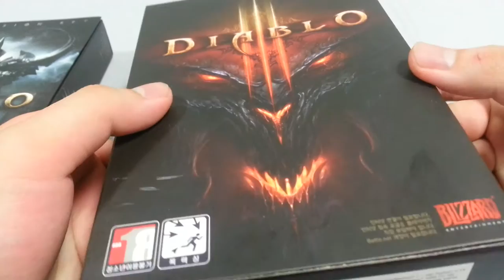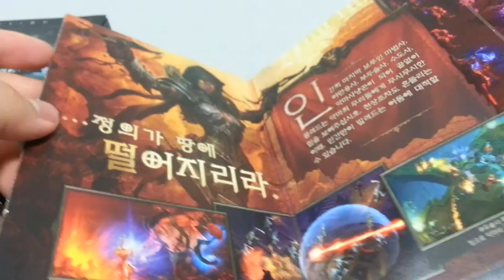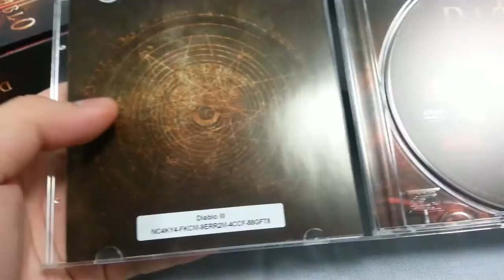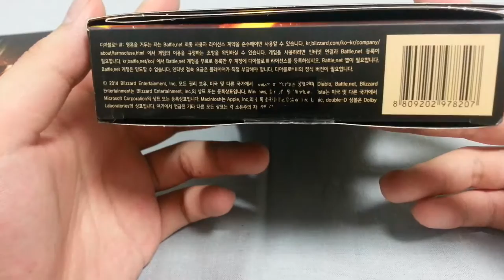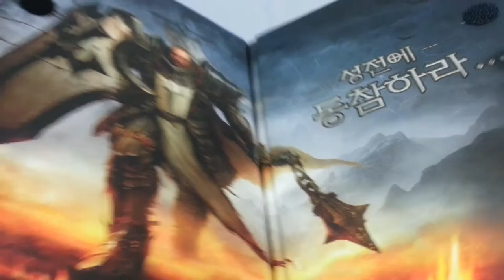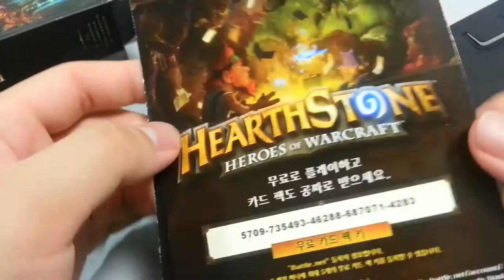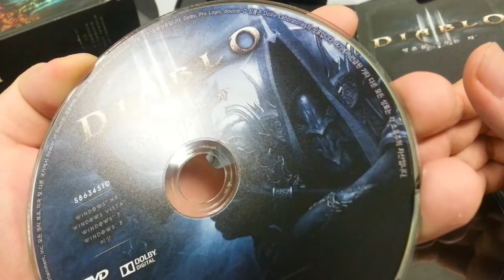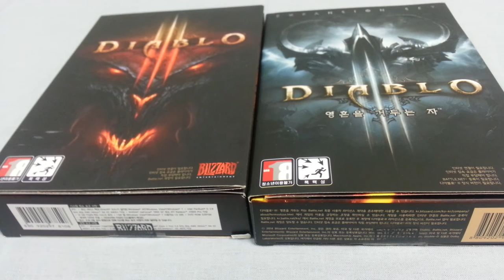[언박싱] - 디아블로3 스탠다드 패키지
디아블로3 스탠다드 패키지 (with 확장판) 입니다.
디아블로는 최근에 입문하게 된 게임이라 그래도 뭔가
남기고 싶다! 라는 생각으로 패키지를 구하긴 했습니다만...

확장판 패키지는 구하기 쉬웠는데, 일반판을 구하기가 어렵더군요
의외로...? 그래도 뭐 동네 롯데마트에서 싸게 싸게 구해서
다행이었습니다... 재고가 하나 남았더라구요

디아3, 확장판의 구성은 모두 동일 합니다.
CD 1장과 가이드 북 같은 개념의 종이가 포함 되어있습니다.